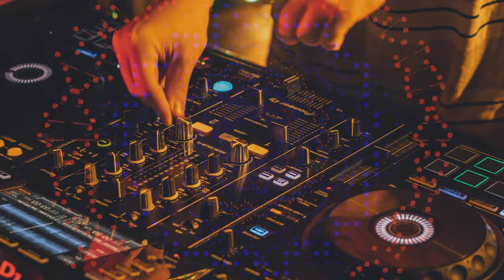Defect & Elect | EDM | Royalty Free Everything | Royalty Free Music | Copyright Free